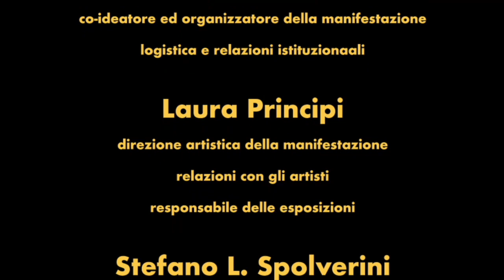Stefania Cortorillo & Alberto Bertoni per laviadegliartisti.